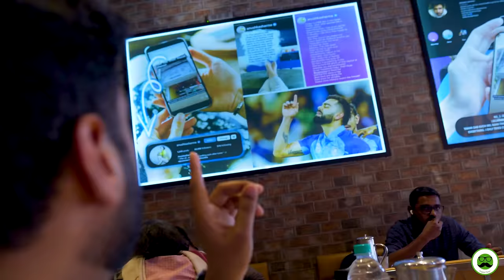Virat Kohli Favourite Chole Bhature in Mumbai | Veggie Paaji Delhi Se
Veggie Paaji Shows Virat Kolhi ke Favourite Chole Bhature Delhi Se at Chembur Mumbai
We had a Delicious Spread of Delhi Special Food in Mumbai